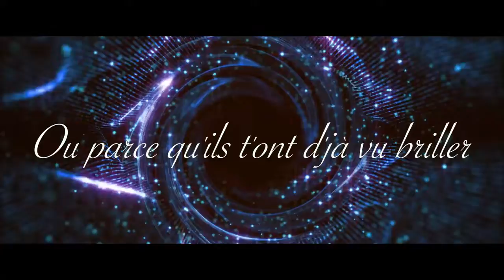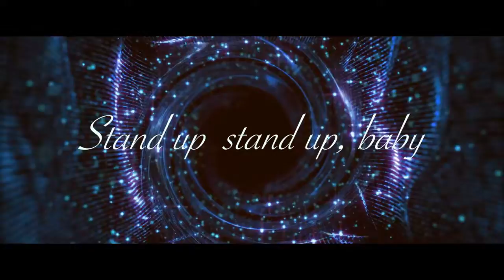"Stand Up" - Mario Aristhene - JK Prods (Lyrics Video)